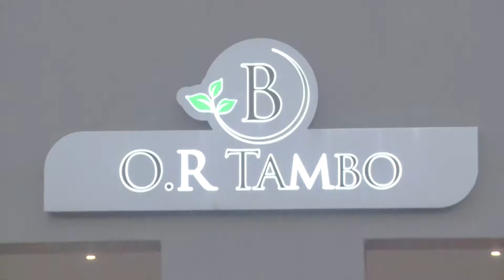Week 14 - Olympic & Paralympic Victory Parade and Incentives Awards Function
Join us in celebrating our Sporting Heroes as they embarked on a Victory Parade in the streets of Pretoria and Johannesburg.

They received Incentives bonuses later that evening at a glittering Awards Ceremony Function in recognition of their excellence.